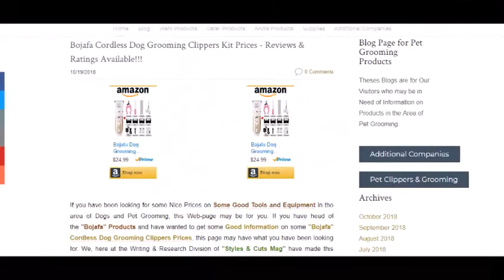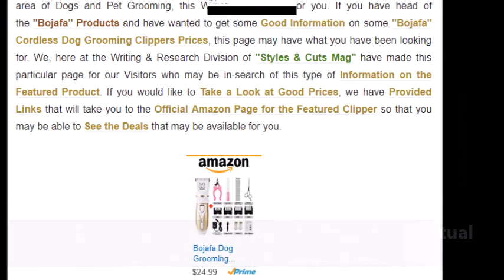Bojafa Cordless Dog Grooming Clippers Kit Prices - "A Styles & Cuts Theorem"!!!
- Prices, Reviews, Ratings & More for the “Bojafa” Cordless Dog Grooming Clipper Kit!!!

- A Styles & Cuts Theorem!!! - Our Web-Page and Brief Article on the Featured Product of this Video!!!

Welcome to a Video Short Production by the Writing and Research Division of “Styles & Cuts Mag”!!! If you would like to Take a Look at Some Good Bojafa Cordless Dog Grooming Clippers Kit Prices, Reviews, Ratings and More, all that you have to do is just Click on the Links Provided in this Description and you will be Taken to See More. Also, we have what we call Our “Styles & Cuts Theorem”, which is Our Brief Article on the Featured Product of this Video which you may be able to Take a Look by Clicking on the Links that we have also Provided in this Description.

bojafa cordless dog grooming clippers kit
dog clippers
best dog clippers
professional dog clippers
dog grooming clippers
dog nail clippers
andis dog clippers
dog grooming kit
pet clippers
wahl dog clippers
dog hair clippers
dog trimmers